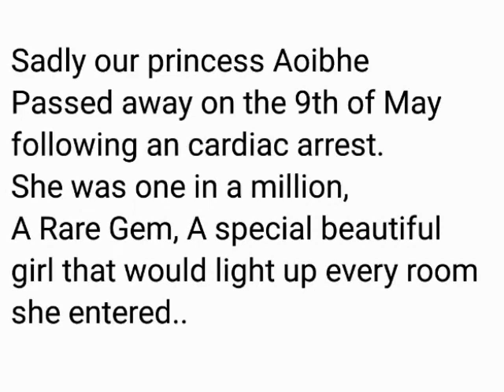Aoibhe O'Connor Rare Disease Day 2019